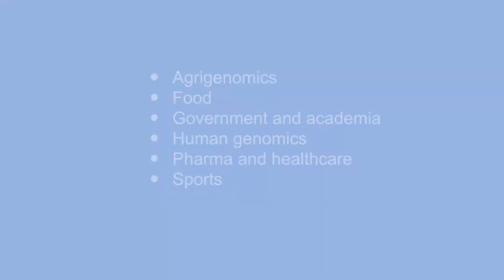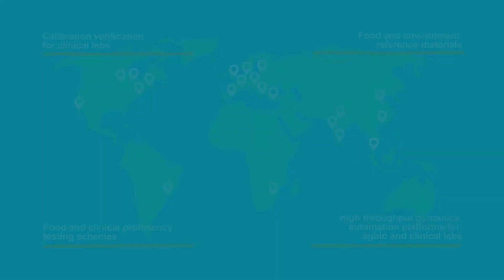LGC – 175 years of science for a safer world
LGC’s origins can be traced back to 1842 when the Laboratory of the Board of Excise was founded in the City of London. This animation celebrates our 175th anniversary.